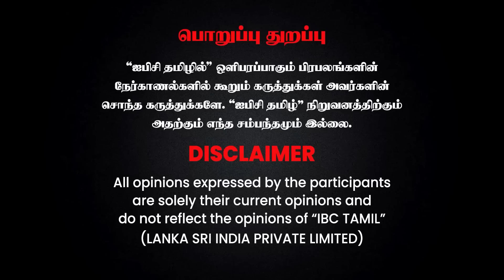இலங்கை தேர்தல் அரசியலில் களமிறங்கும் போராளிகளின் கூட்டமைப்பு! | Srilanka Local Body Election